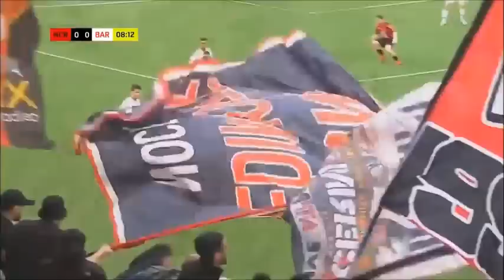Tanto non capirai - puntata dell' 8 aprile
Analisi, commenti e interviste di Nocerina Bari. La rabbia in studio e tra i tifosi. Ospite Fabio Orlando (Nocerina): "Alcune loro scelte tattiche e di formazione ci hanno agevolato: a livello di gioco il Bari non è la squadra più forte"